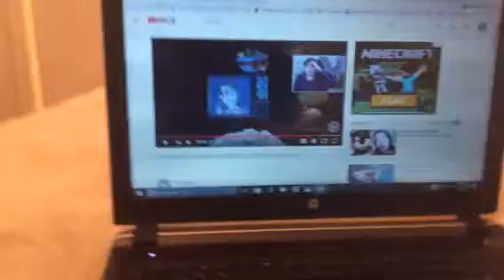Guess who’s back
Hehehehhehehehehe